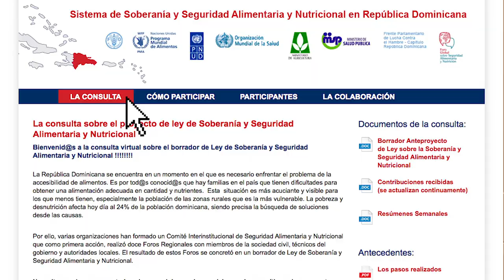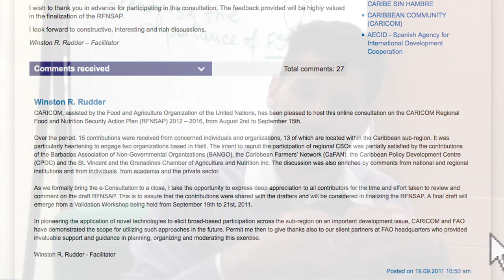The FSN Forum supporting participatory food security policy and legislation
Interview realized during the FSN Forum workshop
(FAO, Rome 12-13 December 2013).